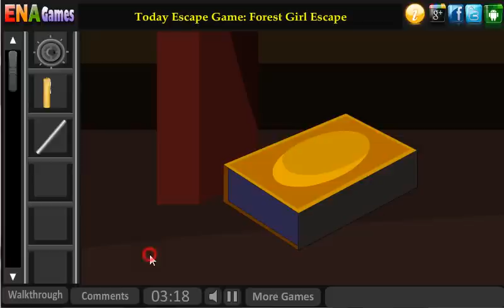Ghost House Escape Walkthrough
Play Ghost House Escape